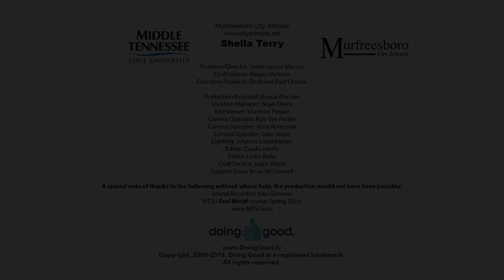Rewarding Selfless Acts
Each small act of kindness from Sheila is a big help to the people she serves. She finds volunteering with Murfreesboro City Schools to help others is quite rewarding.

Thank you to MTSU Video & Film Production and Paul Chilsen for making this video possible. Doing Good is a 501c3 nonprofit which shares the stories of volunteers to educate and inspire others. It provides these videos and other marketing and public relations tools and opportunities to nonprofit and government agencies. Doinggood.tv.